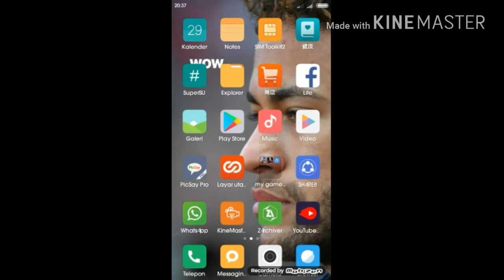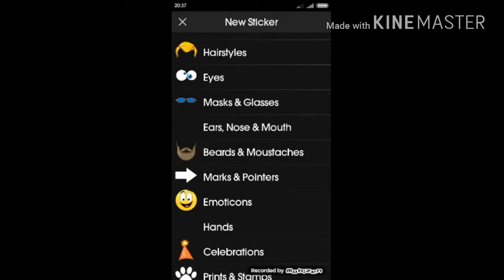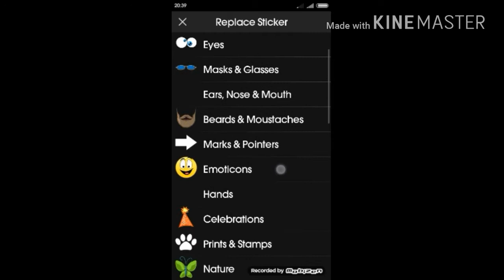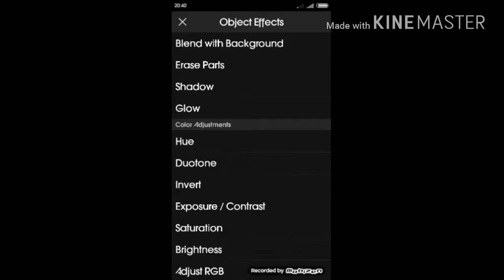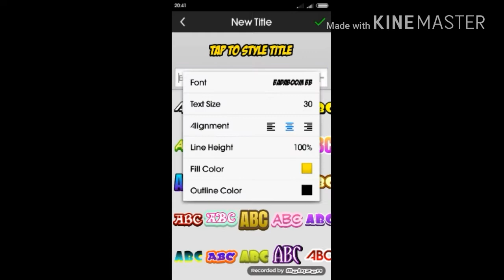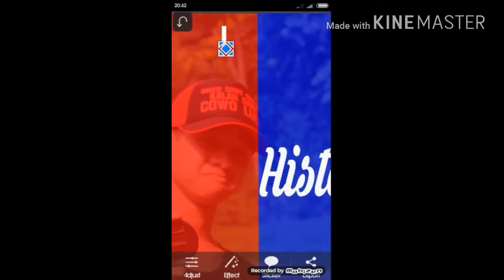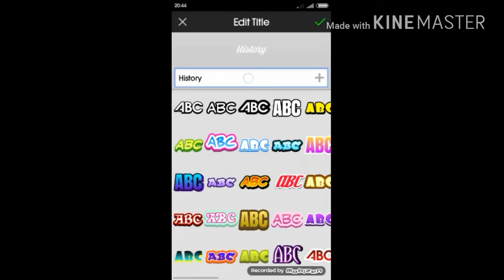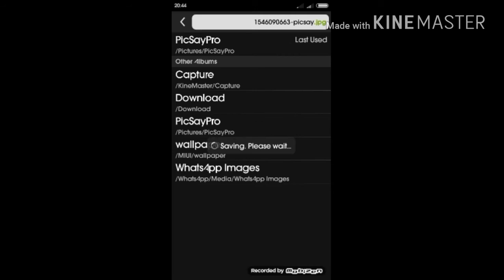Cara membuat wallpaper Neymar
Assalamualaikum wr.wb

Di video kali ini saya membuat wallpaper Neymar dengan menggunakan foto sendiri

Semoga bermanfaat😎
Terimakasih